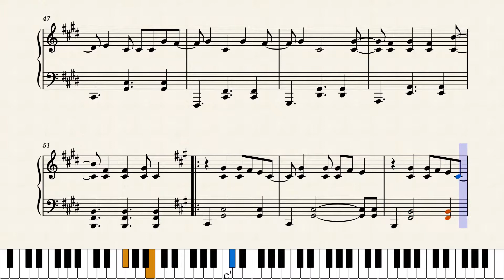THE ORAL CIGARETTES - BLACK MEMORY [Piano Solo + Sheet]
Original Song: BLACK MEMORY
Composed by: Takuya Yamanaka
Performed by: THE ORAL CIGARETTES
Arrangement: 太口 知佐
Transcribed by: MDA Piano